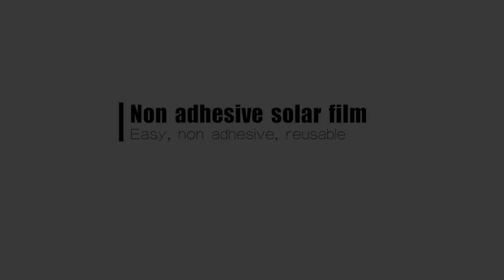Why don't watch the video to Install the Solar Film better?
HEAT CONTROL & ENERGY EFFICIENT – Educes heat expenses by blocking up to 90% of the sun's IR rays, KEEPING YOU COOL in the SUMMER. Help to reduce your air conditioning bill.

GLARE CONTROL & ANTI-UV – Reduces glare up to 68%, allow soft light for your room, making interiors more comfortable.

SUPER EASY TO INSTALL – No glue, SUPER STATIC CLING, and can be applied in minutes as long as the BACKING PROTECTIVE FILM IS REMOVED and A GREAT MANY WATER is sprayed.

Enjoy the DIY! Size: 23.6 x 78.7 Inches (60 x 200 cm)